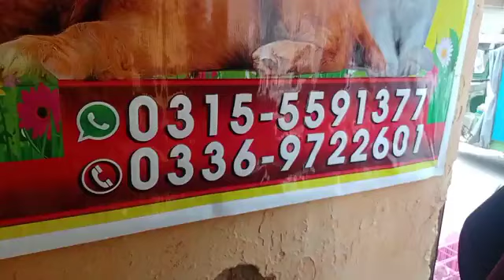raja bazar new vloge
like karo sub and bell Iikan pree karo place ###